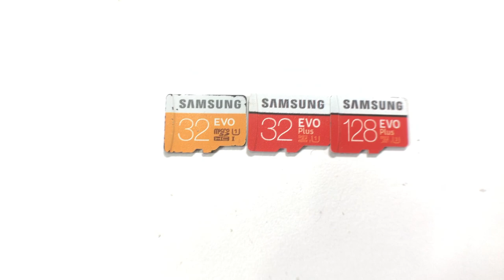BrewPi Remix Hardware Overview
In Today's Journey, we are going over the hardware components that make up our BrewPi Remix data logger and temperature controller. We did not create this program or hardware but we use it regularly in the studio/brewery. For a full part list of what we used to check out the original source material that we used from ww.BrewPiRemix.com

Raspberry Pi 3 (now an older model)
Arduino Clone
Temperature Probs (Ds18b20)
3.5mm Jack: We no longer recommend using this product as of 10/13/19